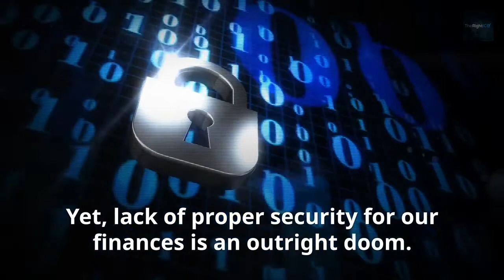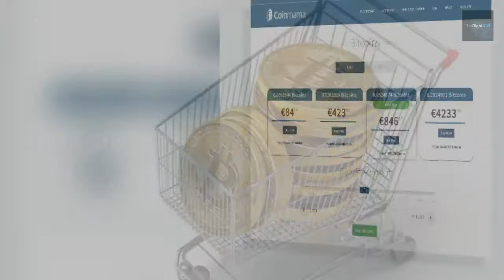Coinmama - tutorial for beginners for 2021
Coinmama is for individuals who need to purchase bitcoin rapidly and effectively, they do charge a high expense (5.5%) and store expenses can add up as well. Generally speaking Coinmama scores 3.5 stars on account of its expenses, absence of application. For speed and straightforwardness they are incredible however
Coinmama is for individuals who need to purchase bitcoin rapidly and effectively, they do charge a high expense (5.5%) and store charges can add up as well. Generally speaking Coinmama scores 3.5 stars on account of its charges, absence of application.